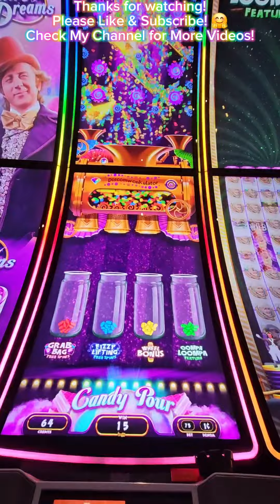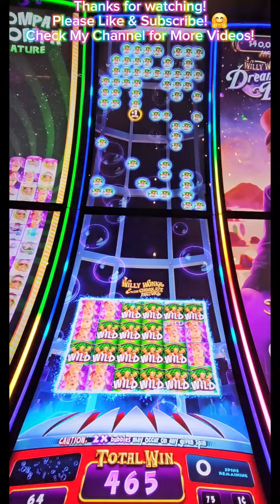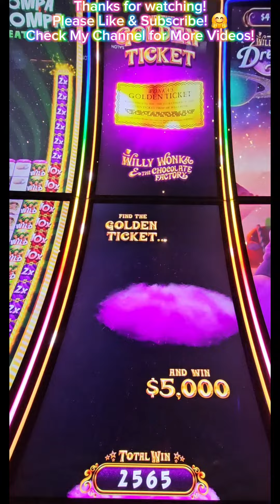Won Bonus Games Willy Wonka Dreamers Dream - Casino Slot Play Wins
Won Bonus Games - Bonus Spins
Willy Wonka Dreamers Dream Slot

Casino Slot Machine Game